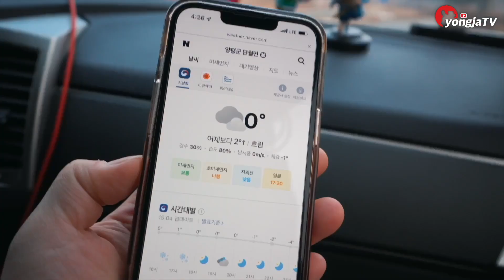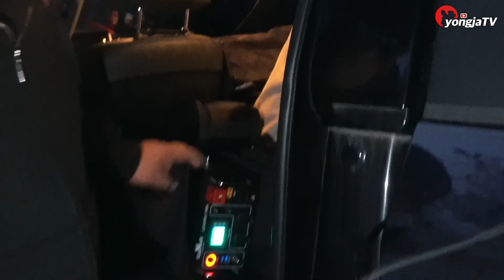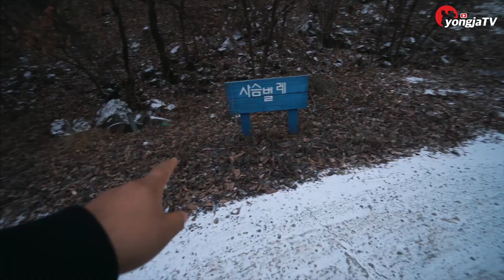한파속에서도 뜨거웠던 캠핑! 캠핑계의 난로 끝판왕 3대장과 함께~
[참고가 될 영상들]
[영상에 사용된 제품들 구매링크]

    저에게 소정의 수수료가 지급됩니다. (최저가가 아닐수도 있습니다.)